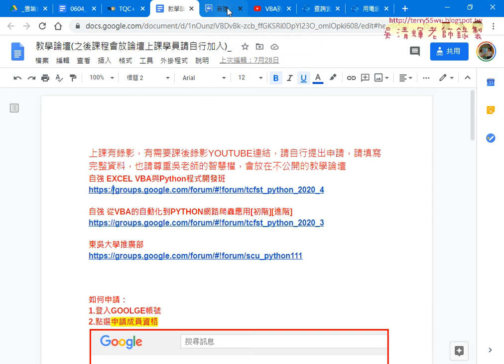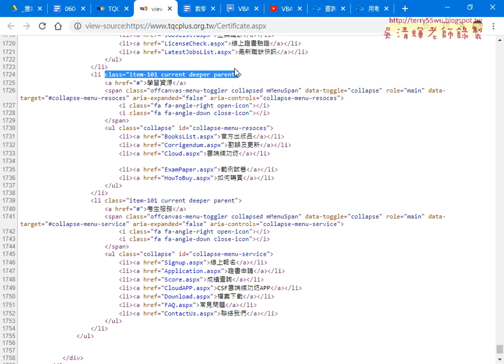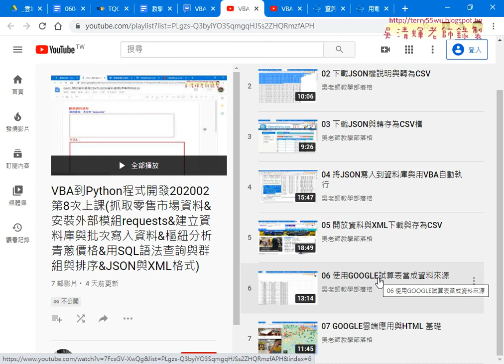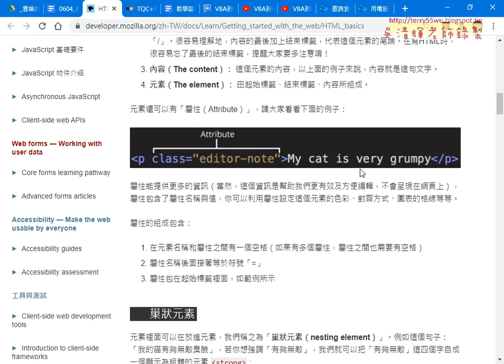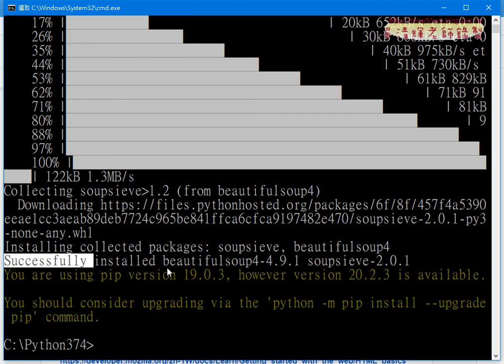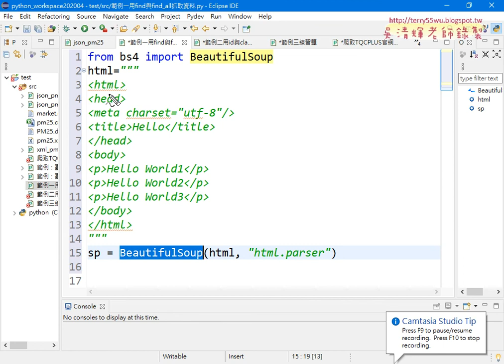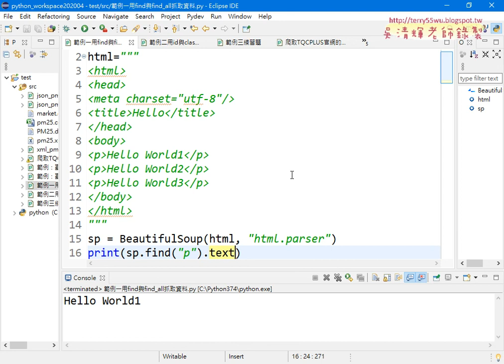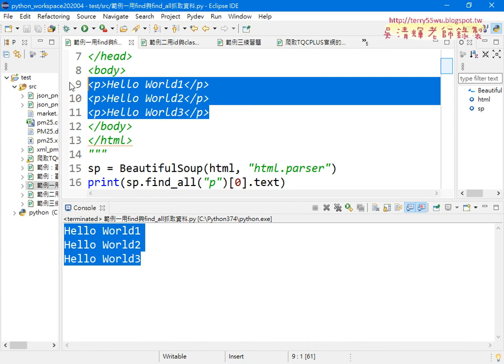01 重點複習與安裝BeautifulSoup與find方法